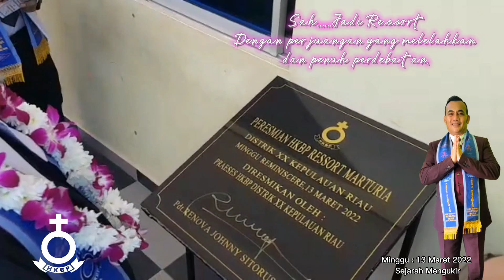Sejarah Mengukir, Minggu Remeniscere, 13 Maret 2022, Sah Menjadi RESSORT PENUH HKBP Marturia .